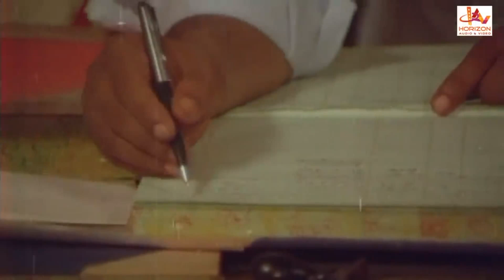പോ വേണുവേട്ടാ ആദ്യരാത്രിയെ പറ്റി എനിക്കെന്തറിയാം | Malayalam Comedy Scene | Seema | Nedumudi Venu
The name of this movie is Oru Kochu Swapnam .The stars of this movie are Mohanlal, Unnimary, Seema, Nedumudi Venu, Ilavarasi, Kottayam Shantha, Ravi Menon . It is directed by  Vipin Das . Its music is composed by MB Sreenivasan  .The film is produced by A. M. Shareef.  It was released in the year 1984. The story is about a teenage girl lacking proper sex education exploring her sexuality.